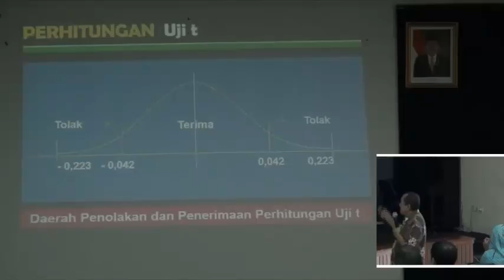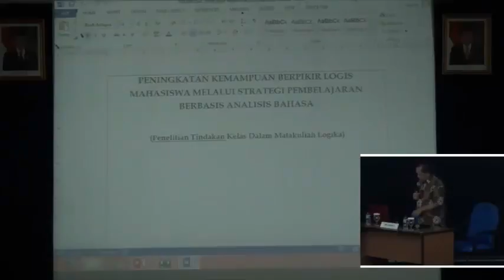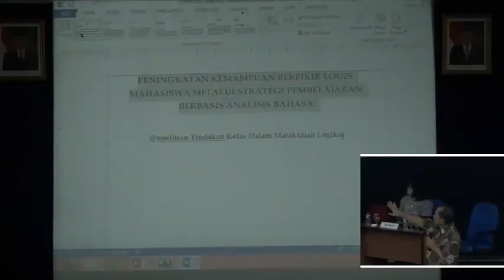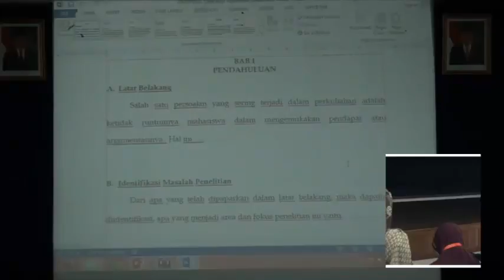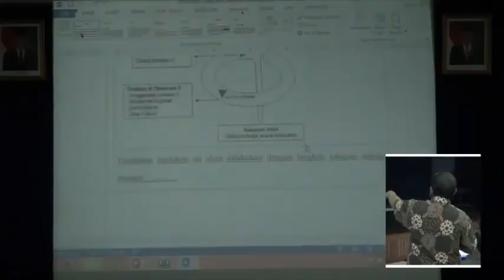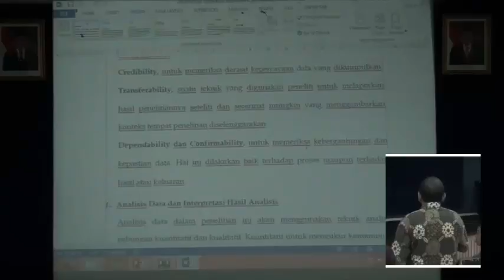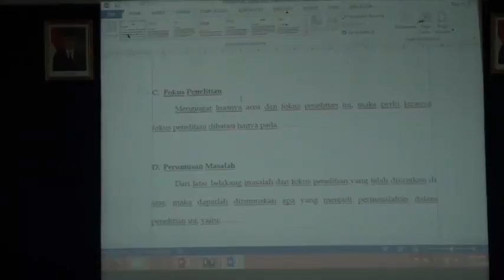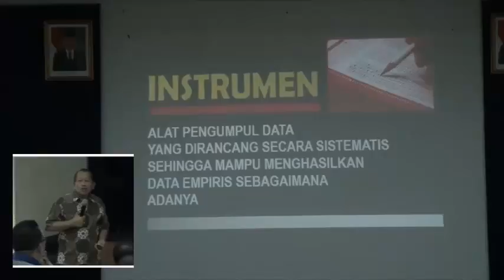(22) Telkom University - Penyusunan Proposal Metode Pembelajaran (Dr. Trini P. & Dr. Robinson S.)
Workshop Penyusunan Proposal Hibah Metode Pembelajaran 2015 untuk Dosen Telkom University
Gedung Damar, Telkom University
oleh : Dr. Trini Prastati dan Dr. Robinson Situmorang